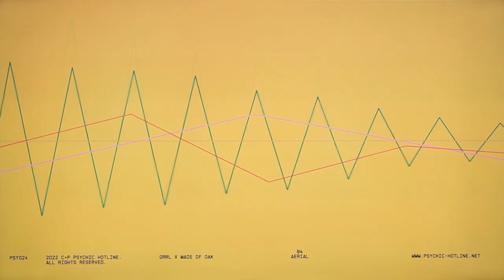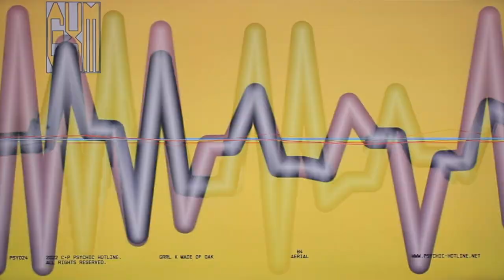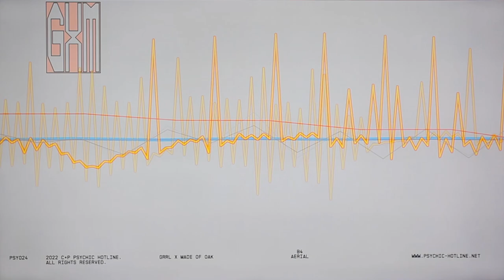GRRL x Made of Oak - Aerial [OFFICIAL VIDEO]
"Aerial" from GRRL x Made of Oak available now on Psychic Hotline. New EP 'Inertia' is out now. Stream/purchase

Artwork & visualizer by Eric Timothy Carlson & Aaron Anderson